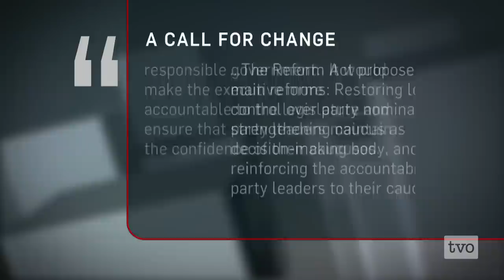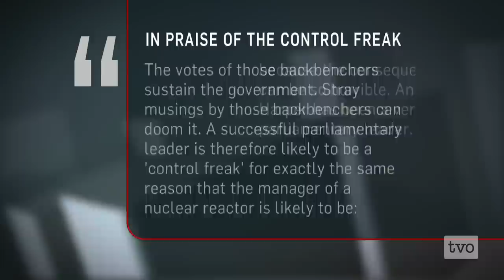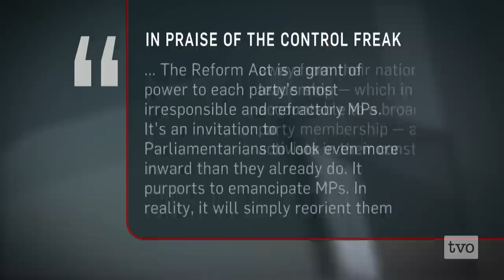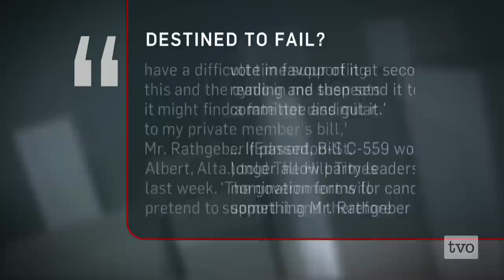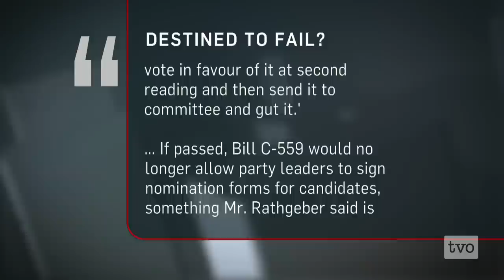Michael Chong: Wanting Westminster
Conservative MP Michael Chong has brought forward a Reform Act aimed at empowering parliamentarians. His proposals call for restoring local control over party nominations, the strengthening of caucus and a renewed focus on the accountability of party leaders.  Could this be a flash in the pan, or mean permanent change to a power dynamic that many say is too top heavy?